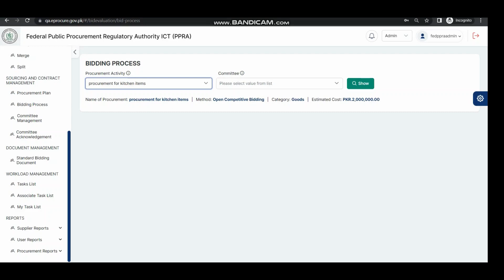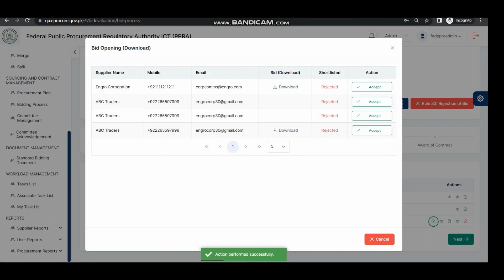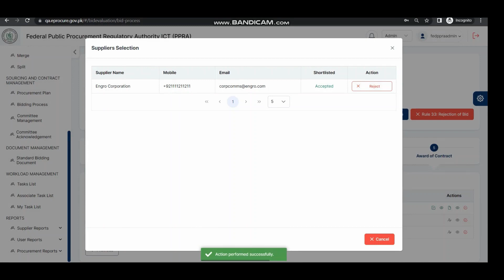Bidding Process in E-PADS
How to enroll as a supplier at PPRA for e-procurement. Use URL punjab.eprocure.gov.pk for registration full course.